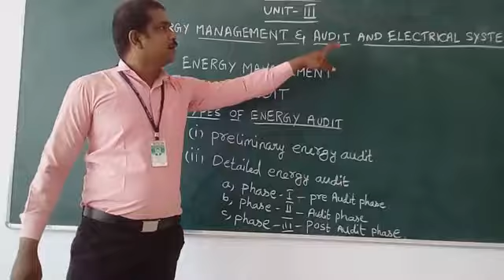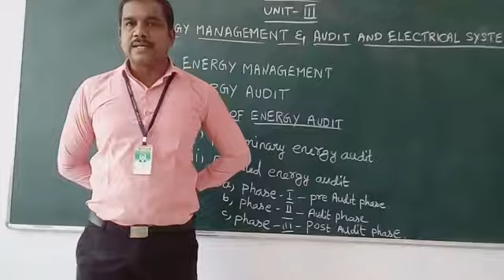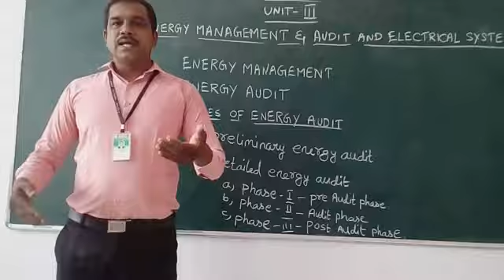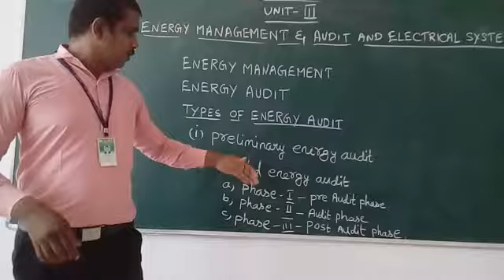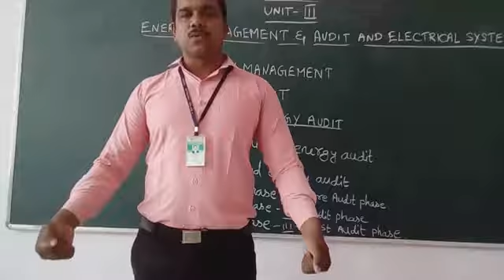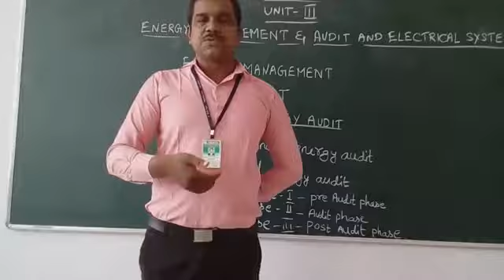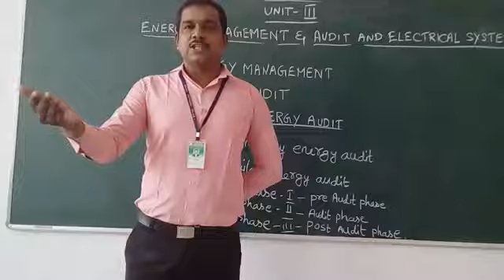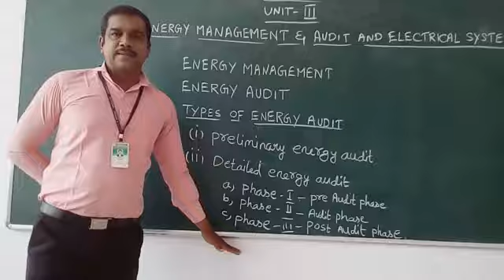EE&EA 2-9-20 1st class